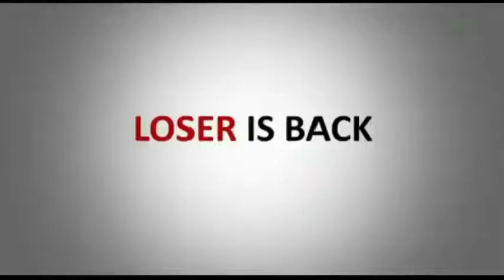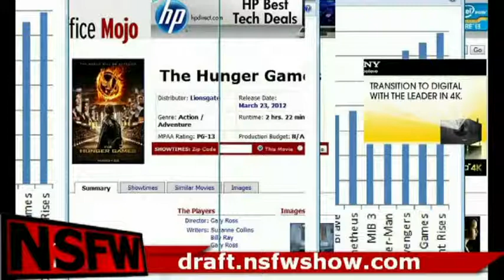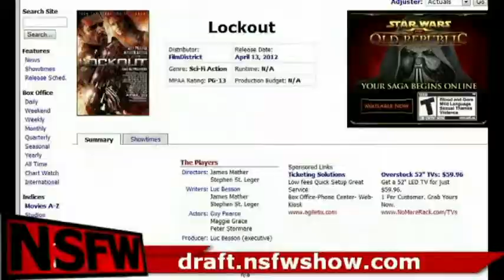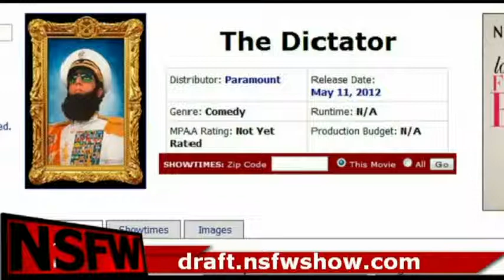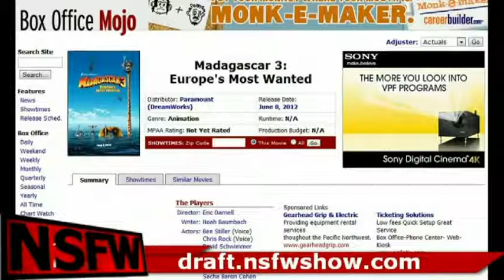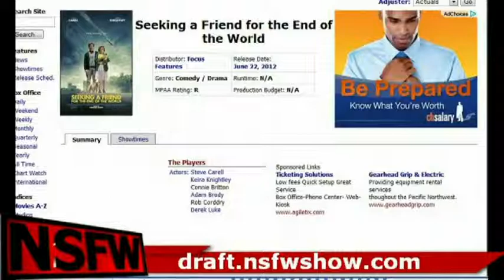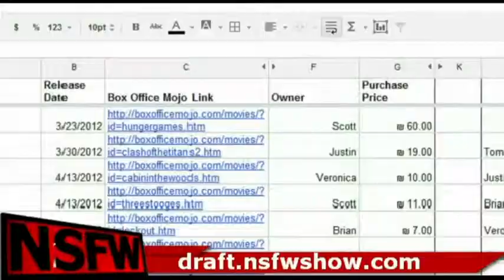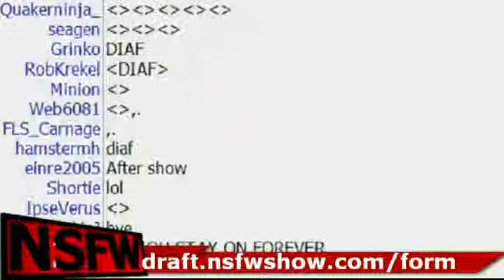NSFW #119: 2012 Summer Movie League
It is time again for the Summer Movie Draft. This time we have an all-star cast that will fight to be the supreme champion of the Summer Movies.